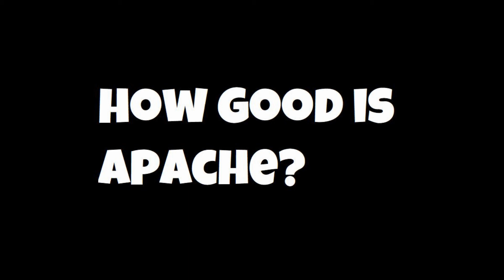Video Dump with Close Games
Joined the 1.0.6 waiting room...